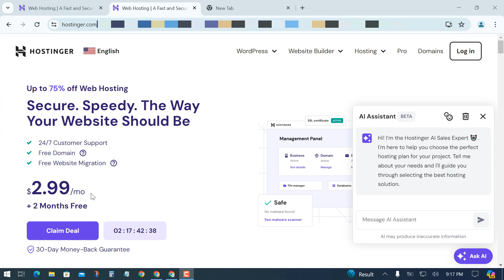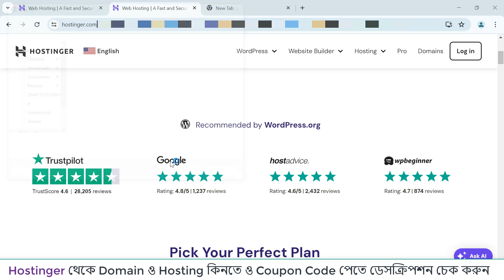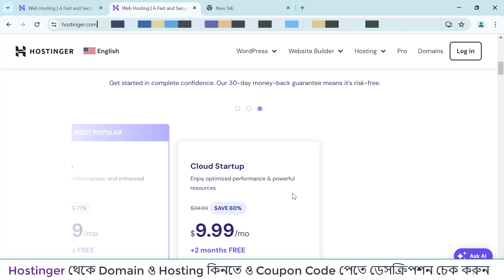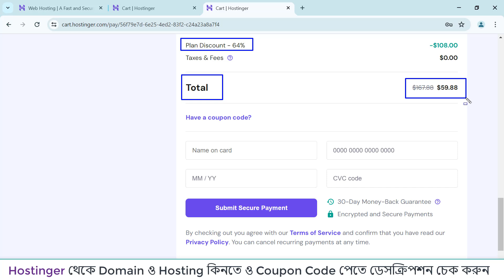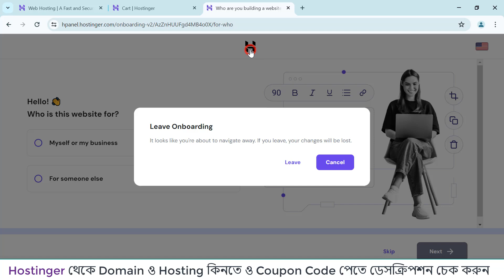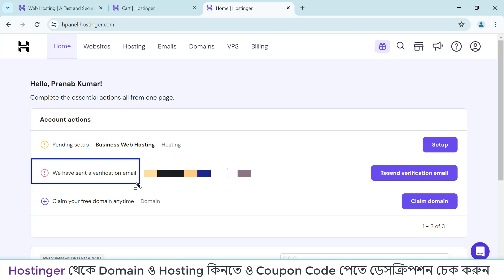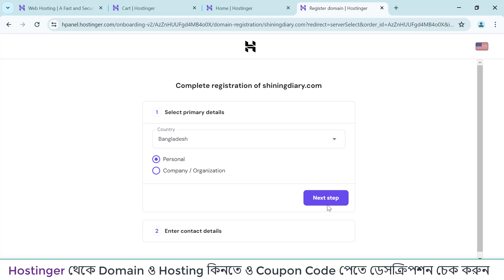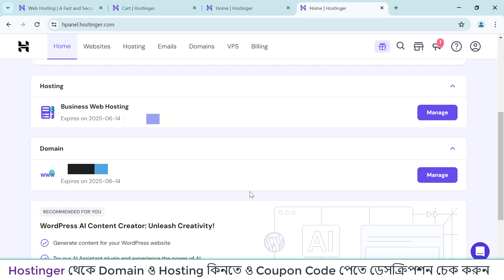𝐇𝐨𝐬𝐭𝐢𝐧𝐠𝐞𝐫 𝐃𝐨𝐦𝐚𝐢𝐧 𝐇𝐨𝐬𝐭𝐢𝐧𝐠 𝐁𝐚𝐧𝐠𝐥𝐚 𝐓𝐮𝐭𝐨𝐫𝐢𝐚𝐥 – Easy Steps to Buy from Bangladesh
Hostinger থেকে ডোমেইন ও হোস্টিং কিনতে,  আমার সাথে যোগাযোগ করুন।

If you're searching for a detailed and up-to-date Hostinger Domain Hosting Bangla Tutorial for 2024, you've come to the right place! In this video, 𝐇𝐨𝐬𝐭𝐢𝐧𝐠𝐞𝐫 𝐃𝐨𝐦𝐚𝐢𝐧 𝐇𝐨𝐬𝐭𝐢𝐧𝐠 𝐁𝐚𝐧𝐠𝐥𝐚 𝐓𝐮𝐭𝐨𝐫𝐢𝐚𝐥 – Easy Steps to Buy from Bangladesh we will guide you through the entire process of purchasing domain hosting from Hostinger, specifically for users in Bangladesh. Whether you're a beginner or someone looking to switch hosting providers, this tutorial is designed to make it simple and easy for you to follow.

You’ll learn how to create an account, choose the best hosting package, and buy your domain effortlessly. Plus, you’ll find out how to take advantage of special deals and discounts available for buyers in Bangladesh. Get your website up and running in no time with our step-by-step guide.